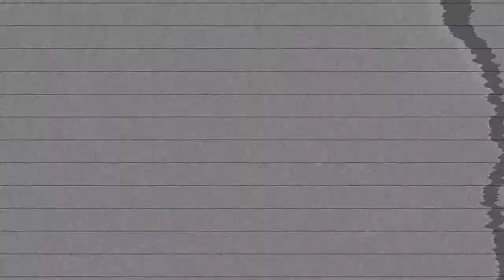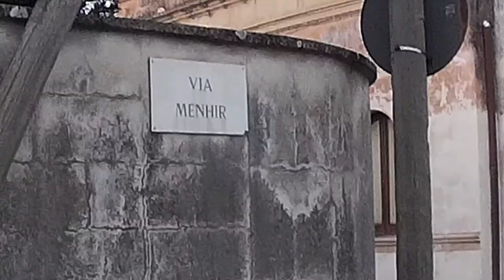Carlo Perrone - Menhir Age - 2014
Prodotto e realizzato da Carlo Perrone - IMPROVEMEN PRODUZIONI 2014
In Ordine di comparsa:
Cavallino
(Menhir di Ussano)

Zollino
(Menhir della stazione ferroviaria)

Giurdignano
(Menhir della Madonna di Costantinopoli)
(Menhir della Fausa)
(Menhir San Vincenzo)

testi :
Dolmen e menhir di puglia
Paolo Malagrinò (schena editore)
web: